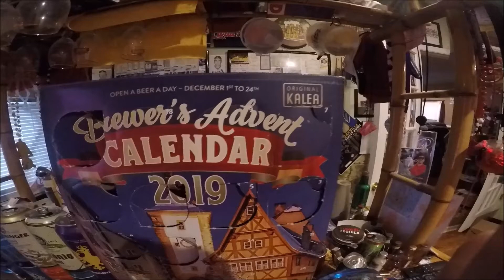9TH DAY OF THE CHRISTMAS BEER ADVENT CALENDAR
OPENING UP THE 9TH DAY OF THE CHRISTMAS BEER AVENT CALENDAR